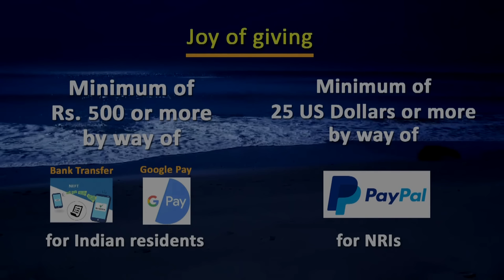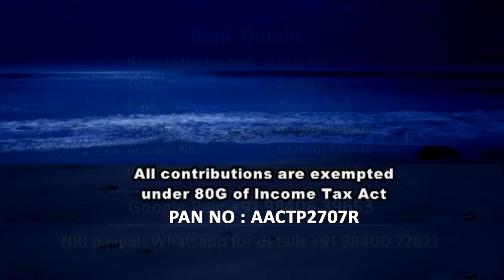Thirumaiganam Brothers - T.K.R. Ayyappan & T.K.R.Meenakshi Sundaram - NADASWARAM FESTIVAL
Daily @ 6.00 pm : Talk on Nadaswaram by Lalitharam Ramachandran( Founder, Parivadini)

Followed by Nadaswaram Concerts

Thirumaiganam Brothers
T.K.R. Ayyappan
T.K.R.Meenakshi Sundaram - Nadaswaram
Kattimedu P.Bala Shankar & Kanchipuram G.Tamizhselvan - Tavil

Mylai M.Karthikeyan
Koleri G. Vinoth Kumar - Nadaswaram
Adyar G.Silambarasan & Gummidipoondi R.Jeeva – Tavil
R.Thandavamoorthi - Talam

Nemmara Brothers
NR Kannan and NR Anand - Nadaswaram
Kandukur K M Manohar and Thiruneermalai Mani – Tavil

Chinnamanur A.Vijay Karthikeyan &
Idumbavanam V. Prakash Ilayaraja - Nadaswaram
Idumbavanam KSK Manikandan & Adyar G.Silambarasan – Tavil

Adyar D.Balasubramani &
Adyar D. Senthilkumar & Eguvarpalayam E.V.Ganapathi - Tavil
P.Natarajan(Talam)

Concept, Creative, Video & Editing
Mudhra Bhaskar

Produced by PaalamTV
Copyright : Paalam(Regd)

Name of the account : Paalam
Type: Savings
Bank Name: Canara Bank
Branch : Nungambakkam
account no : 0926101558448